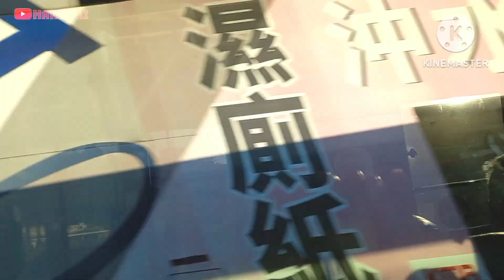VLOG TKW HONGKONG, PERJALANAN PULANG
asalamualaikum warohmatullohiwabarakatuh, selamat malam semuanya semoga menghibur vlog yg sederhana ini jangan bosan² ya temen-temen,semoga kita semua sukses sehat selalu, selamat menonton ya,mohon dukunganya untuk

~komen
~dan jangan lupa pencet tombol loncengnya agar kalian mendapatkan notifikasi dari setiap vidio² terbaruku terimakasih..

tag;

vlog tkw hongkong, vlog tkw hongkong ❗ liburan seru ke patung dewi kwan im, vlog tkw hongkong unboxing, vlog tkw hongkong kegiatanku di pagi dan di siang hari, vlog tkw hongkong ❗ berangkat liburan, vlog tkw hongkong otw rumah baru saikung, vlog tkw hongkong k11 musea, vlog tkw hongkong harbour city, vlog tkw hongkong mtr mongkok, vlog tkw hongkong beli makan malam sambil ngevlog
perjalanan pulang dari naga terbang, perjalanan pulang dari sweet gum woods, perjalanan pulang dari kampung berhantu, perjalanan pulang melewati senja, perjalanan pulang setelah seharian berlibur, perjalanan pulang kampung halaman, perjalanan pulang dari patung dewi kwan im, perjalanan pulang antar anak sekolah tkw hongkong, perjalanan pulang kampung mudik lebaran, perjalanan pulang mampir beli tiwul

hastag;